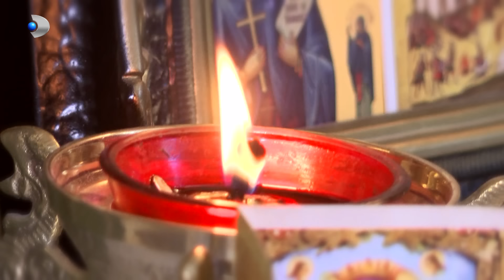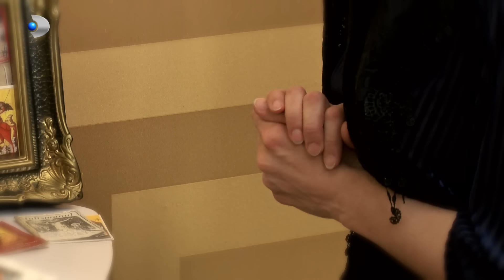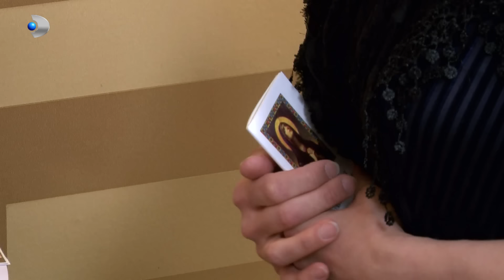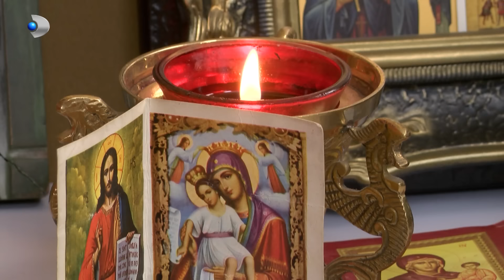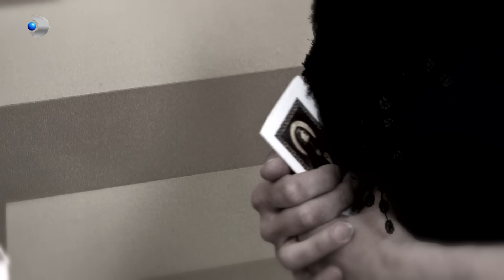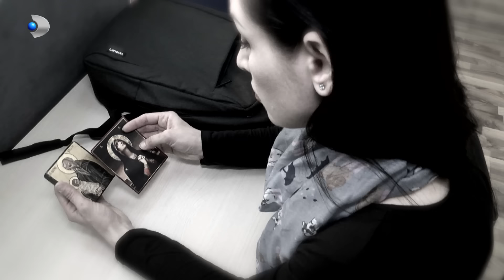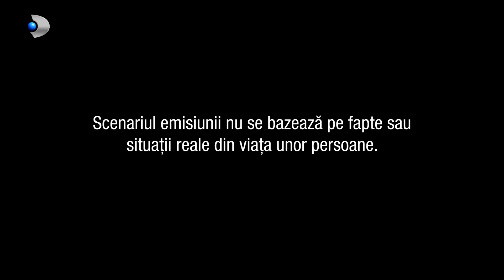In cautarea adevarului(14.07.2022) - Editia 684 | Sezonul 3 | Luni - vineri, de la 13:00, la Kanal D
In aceasta editie ,,In cautarea adevarului" facem cunostinta in prima faza cu Ana si Bobi, doi tineri casatoriti de 6 ani. El e cadru militar si mai tot timpul este plecat in armata, iar Ana lucreaza ca si contabila. De ceva timp ea se afla in contradictie cu cei din jurul ei, inclusiv cu colega ei de serviciu, Flori. Faptul ca Ana este mai evlavioasa.. ii cam scoate din minti pe cei din jur, care cred ca in curand se va transforma intr-o calugarita.

Intors acasa din armata, Bobi abia astepta sa isi vada sotia si sa petreaca alaturi de ea momente de neuitat. Fiind post, iar Ana fiind atat de credioncioasa, refuza orice atingere din partea barbatului ce a venit de la mii de kilometri departare pentru a fi alaturi de ea. Indiferent de motiv, Bobi nu vrea sa isi insele sotia pentru ca o iubeste. Iubirea lor sincera le-a unit destinele si a reprezentat un liant indestructibil in casnicia lor pana acum, cand Ana, cuprinsa de o piosenie exagerata, risca sa-l indeparteze pe sot.

In cele din urma, inevitabilul se intampla, iar Bobi ajunge in pat cu o domnisoara agatata in club. De aici, povestea se complica, iar deznodamantul este socant.